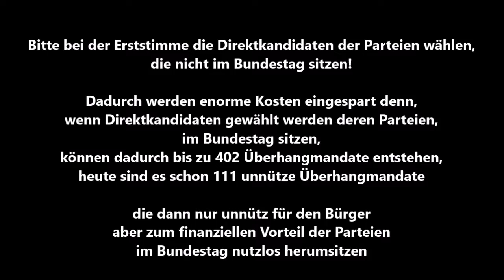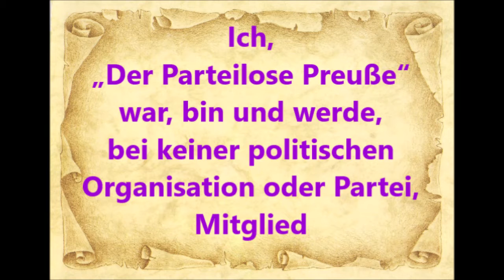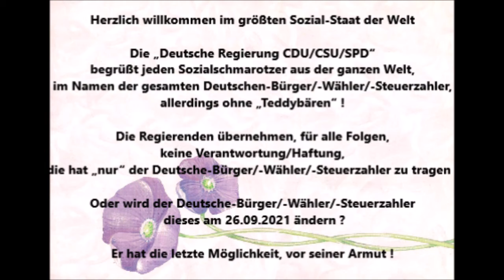Mit der Erststimme Direktkandidaten der Parteien wählen die nicht im Bundestag sitzen Überhangmandat